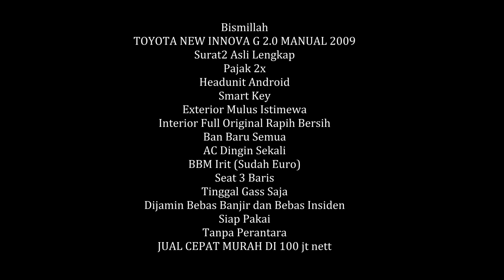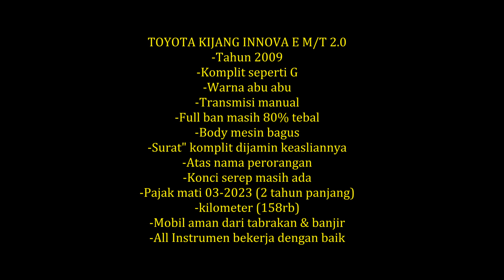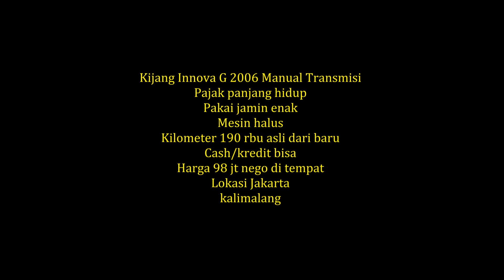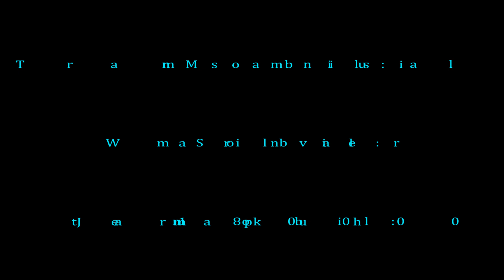5 MOBIL KIJANG INNOVA DIBAWAH 100 JT DI JUAL MURAH MOBIL BEKAS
MOBIL 1
Bismillah
TOYOTA NEW INNOVA G 2.0 MANUAL 2009
Surat2 Asli Lengkap
Pajak 2x
Headunit Android
Smart Key
Exterior Mulus Istimewa
Interior Full Original Rapih Bersih
Ban Baru Semua
AC Dingin Sekali
BBM Irit (Sudah Euro)
Seat 3 Baris
Tinggal Gass Saja
Dijamin Bebas Banjir dan Bebas Insiden
Siap Pakai
Tanpa Perantara
JUAL CEPAT MURAH DI 100 jt nett

MOBIL 2
Merek mobil: Toyota
Tahun pembuatan: 2004
Model mobil: Kijang Innova
Varian mobil: 2.0 Bensin-MT
Jenis bahan bakar mobil: Bensin
Jarak tempuh mobil: 30000
Warna mobil: Silver
Transmisi mobil: Manual
Fungsi AC: Bekerja Baik
(Tidak ada masalah)
Tipe penjual: Individual
Kondisi cat mobil: Tidak pernah
Plat mobil: B

MOBIL 3
TOYOTA KIJANG INNOVA E M/T 2.0
-Tahun 2009
-Komplit seperti G
-Warna abu abu
-Transmisi manual
-Full ban masih 80% tebal
-Body mesin bagus
-Surat" komplit dijamin keasliannya
-Atas nama perorangan
-Konci serep masih ada
-Pajak mati 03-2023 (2 tahun panjang)
-kilometer (158rb)
-Mobil aman dari tabrakan & banjir
-All Instrumen bekerja dengan baik

MOBIL 4
Kijang Innova G 2006 Manual Transmisi
Pajak panjang hidup
Pakai jamin enak
Mesin halus
Kilometer 190 rbu asli dari baru
Cash/kredit bisa
Harga 98 jt nego di tempat
Lokasi kalimalang

MOBIL 5
Merek mobil: Toyota
Tahun pembuatan: 2008
Varian mobil: 2.0 E Bensin-MT
Jarak tempuh mobil: 180000
Warna mobil: Silver
Transmisi mobil: Manual
(Tidak ada masalah)
Tipe penjual: Individual
Plat mobil: B

SALAM SUKSESSS
Dijual di jual mobil lelang bekas second baru murah butuh uang harga bisa kredit cash individu show room terbaru irit bandel diesel bensin dijual Di jual harga dibawah 50 jt, 100 jt, 200 jt, 300 jt, 400 dan 500 jtan, wilayah kota DKI Jakarta pusat, timur, barat, utara dan selatan ( Bogor tangerang bekasi).
Bisa dikirim juga ke wilayah Jawa barat, Jawa Tengah dan Jawa Timur, termasuk kota kota besar di Indonesia, seperti  Bandung, Semarang, Jogja, Solo, Surabaya, Lampung, Medan, Palembang,Padang, Aceh, Batam, Makassar dan Bali.
Kami menjual berbagai macam mobil seperti :
1. TOYOTA, Toyota agya, alphard, avanza, calya, camry, corolla, altis, fortuner, harrier, kijang innova, land cruiser, raize, rush, sienta, villfire, vios, voxy dan yaris.
2. HONDA, Honda accord, BR-V, brio satya, city, civic, CR-V, freed, HR-V, jazz, mobilio dan odyssey.
3. DAIHATSU, Daihatsu ayla, grand max, luxio, rocky, sigra, sirion, terios dan xenia.
4. SUZUKI, Suzuki baleno, ertiga (R3), ignis, karimun wagon R, splash, swift, SX4 dan XL-7.
5. MITSUBISHI, Mitsubishi mirage, outlander sport, pajero sport dan xpander.
6. NISSAN, Nissan grand livina, juke, march, serena dan x-trail.
Jika bos2, agan2 atau teman2 mau jual mobil bekas atau second dan ingin saya promosikan di Youtube bisa HUB WA 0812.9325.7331 atau
Waalaikumsalam